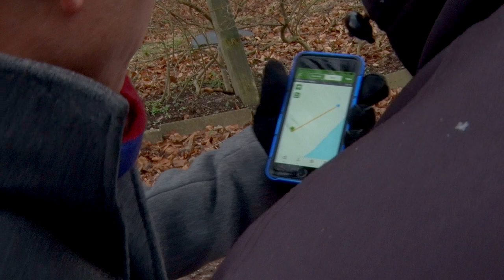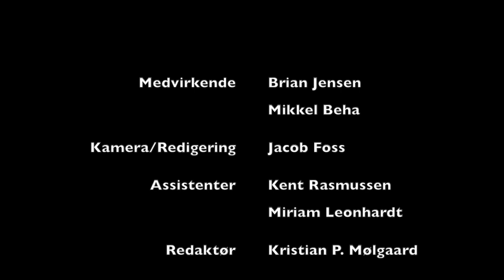Kurs mod Fjerne Madkasser